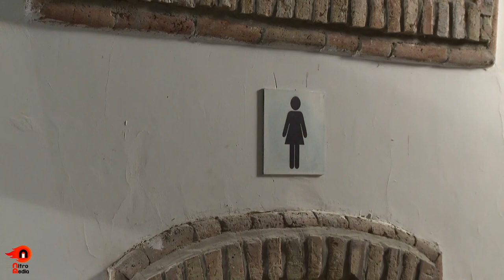سریال سایه روشن - قسمت 10 | Serial Saye Roshan - Part 10